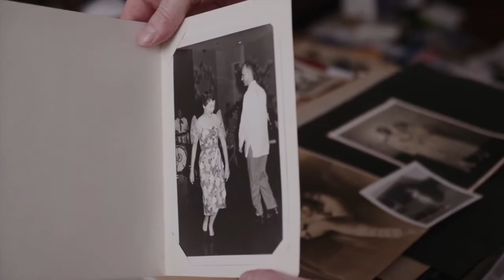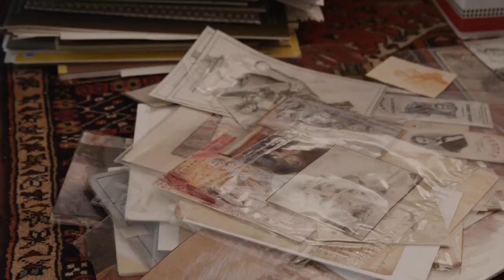Mark Landis - Father Philanthropy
The Avant/Garde Diaries invites you to enter the strange and confounding world of America's most prolific and unlikeliest master art forger. More on theavantgardediaries.com
And check out the incredible "deleted scene"
Directed by Terri Timely / Produced by Brady Welch & Sophie Harris / Edited by Amanda Larson / Photography Direction by Donavan Sell / Sound Design by Rich Bologna / Music by Keith Kenniff / Production Coordination by Ayesha Janmohamed / Transcription by Simone Tolmie / Audio clip provided by Local 12 WKRC-TV / With special thanks to John Gapper